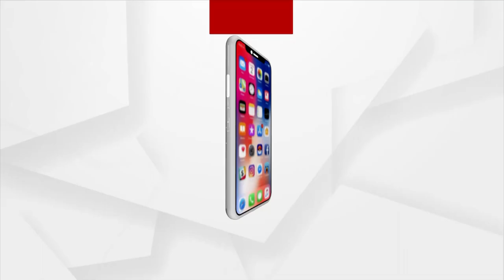Odisha Government cheated us, alleges Odisha Driver Mahasangha